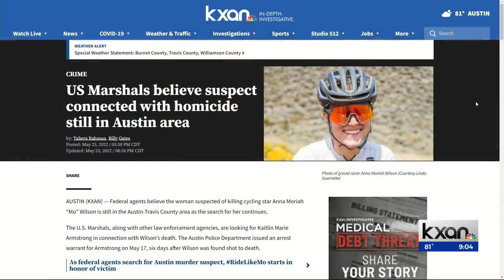Suspect wanted for killing pro cyclist could still be in Austin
KXAN's Tahera Rahman spoke with the US Marshals Service, and a deputy marshal said the suspect in the case is still probably somewhere around town.